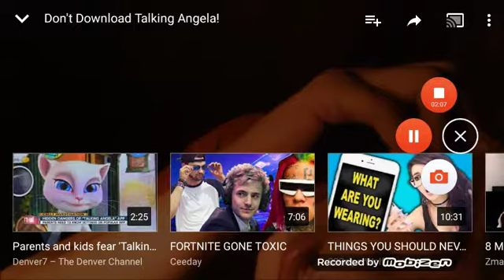5 Kids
Jesus All MightY 5 Kids O MY G.O.D